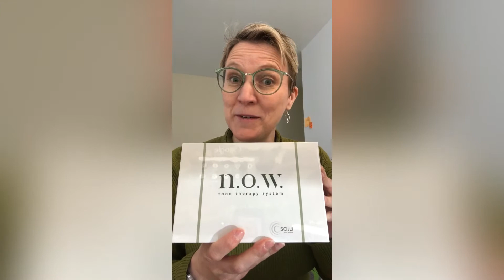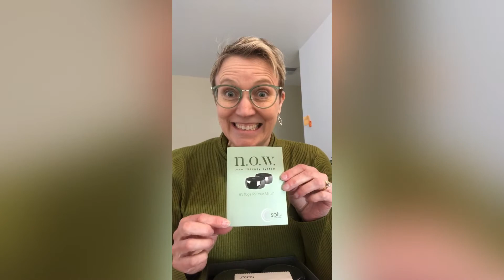n.o.w. Tone Therapy System unboxing - mentioned in episode 134 of the Your Empty Nest Coach podcast🎙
⬆️ Click link above to listen to the podcast episode I mention it in. Look for the What's in Your Toolbox segment. 🎙

Or listen wherever you listen to podcasts.

Welcome to my first unboxing video. The focus on this was "get it done" rather than set up the perfect shot. 😉

This n.o.w. Tone Therapy System was gifted to me by a friend who won it and knew I was interested in it. Thank you to Lee Uehara for the gift!

~ Christine, Your Empty Nest Coach

🕊️ Thanks for listening/watching. You are amazing! 🕊️

You are preparing for the empty nest ahead as your child(ren) prepares, heads off to, and experiences college.